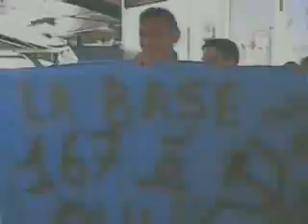URAGANO - BUKORVI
KICK ASS ROCK'N'ROLL